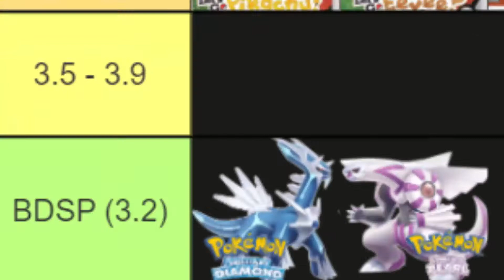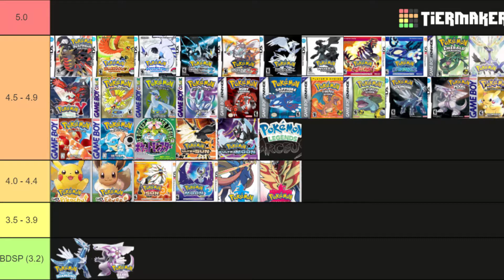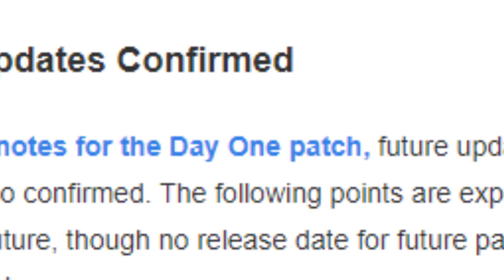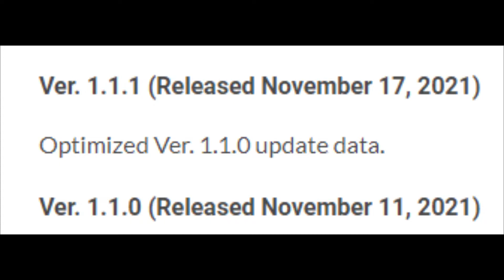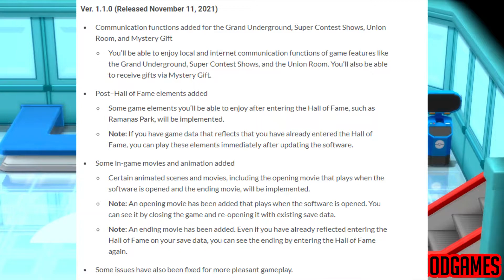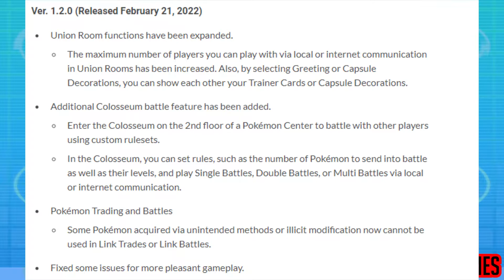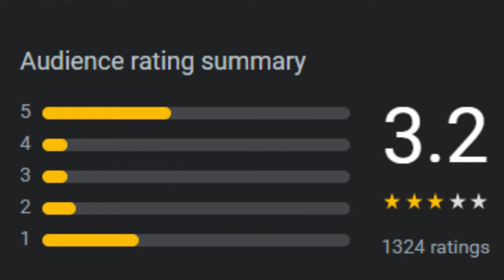Pokemon Brilliant Diamond and Shining Pearl ARE BAD. Here's why.